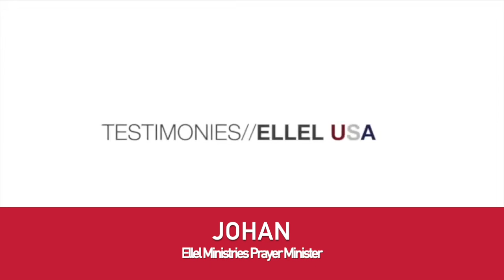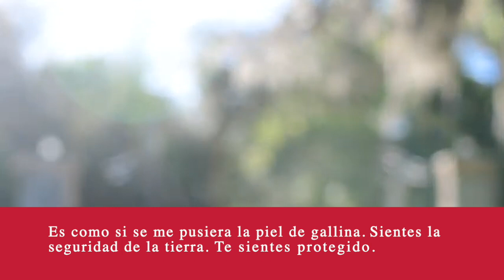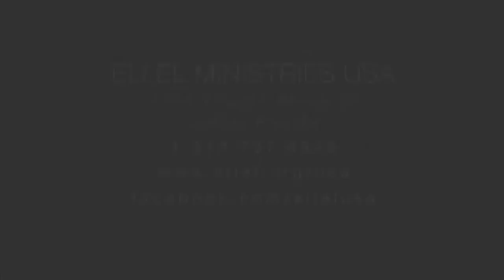Johan Testimony (Subtitulado en español)